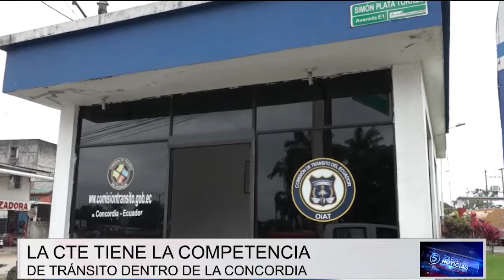CTE tendrá la competencia del control de tránsito en La Concordia | Noticias | Zaracay TV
Esta semana mediante comunicado, el Municipio de La Concordia informó que la Comisión de Tránsito del Ecuador, bajo resolución de la Agencia Nacional de Tránsito del Ecuador, tendrá la competencia del control de tránsito dentro de este cantón como en las parroquias rurales.